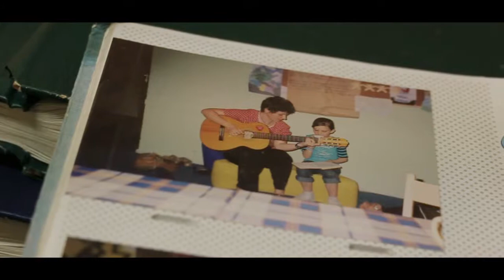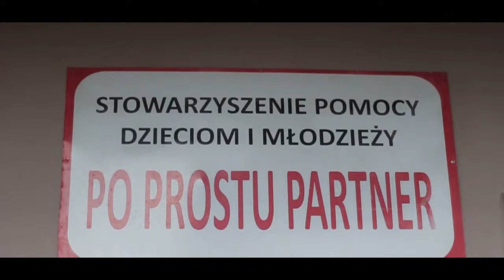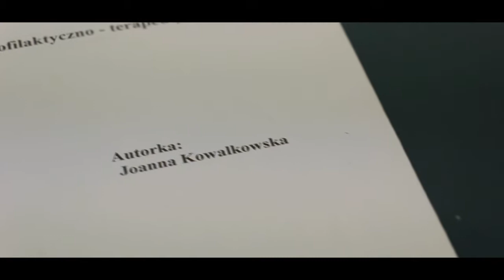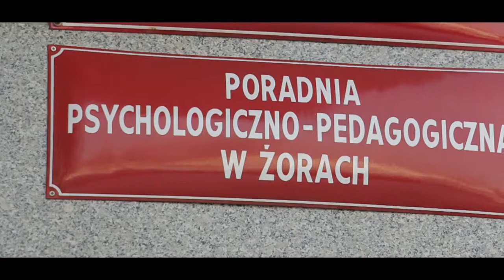Joanna Kowalkowska - Dobroczyńca Roku 2015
Podczas uroczystej gali w "Scenie na Starówce" już po raz jedenasty wręczony został także medal dla Dobroczyńcy Roku. Za wieloletnią pracę charytatywną na rzecz dzieci i młodzieży została nim nagrodzona Joanna Kowalkowska, założycielka Stowarzyszenia Pomocy Dzieciom i Młodzieży „Po prostu partner”. W 2010 roku założyła świetlicę środowiskową dla grupy „Partner” na os. Sikorskiego, a osiem lat później świetlicę dla grupy „Ziomki” w dzielnicy Kleszczówka, w których przy pomocy wolontariuszy pomaga dzieciom z rodzin niewydolnych wychowawczo. To miejsca, gdzie dzieci i młodzieży z tzw. trudnych rodzin mogą zjeść ciepły posiłek oraz liczyć na pomoc w odrabianiu lekcji, rozwiązywaniu swoich codziennych problemów, czy po prostu aktywnie spędzić czas wolny. Joanna Kowalkowska tworzy programy profilaktyczne dla dzieci realizowane w żorskich szkołach oraz pisze bajki terapeutyczne, opisujące prawdziwe problemy najmłodszych i pozwalające im je rozwiązywać. Warto podkreślić, że za swoją pracę społeczną nigdy nie pobierała wynagrodzenia.